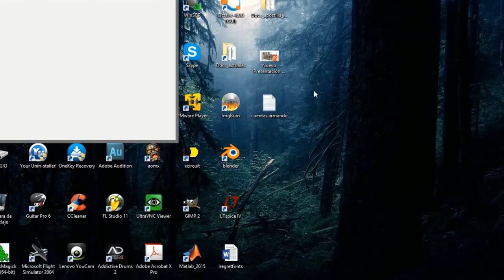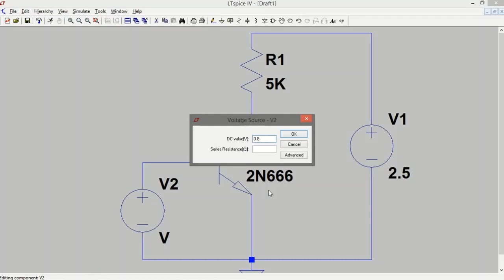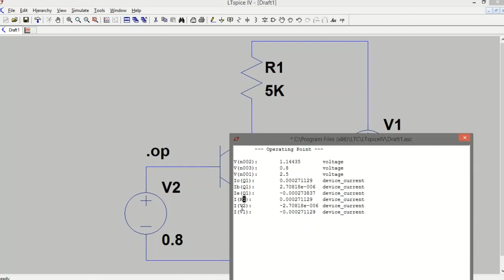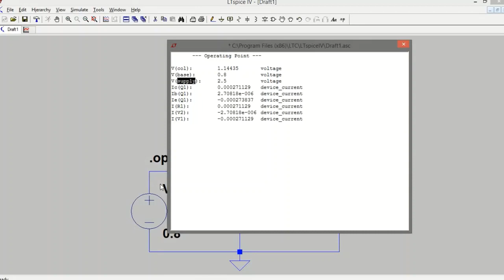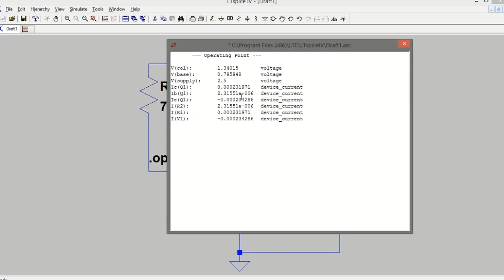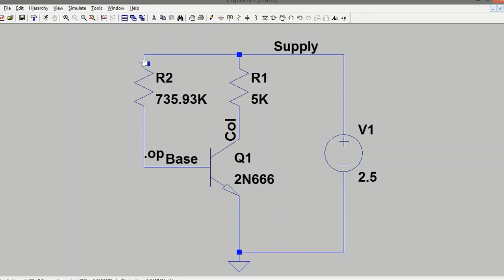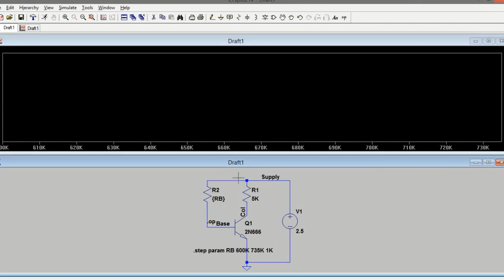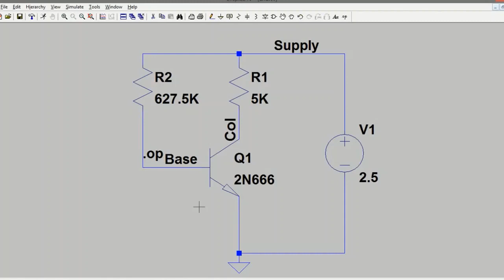LTSpice Análisis de Punto Operación Q en circuitos con transistores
Este vídeo se explica como adicionar etiquetas y texto, para simplificar el circuito simulado y mejorar el entendimiento.

Cómo usar LTSpice, Introducción a LTspice, Tutorial Básico de LTSPICE, Tutorial de LTspice XVII en español, SIMULACIÓN CIRCUITO ELÉCTRICO CON LTspice, Circuit Simulation in LTSpice Tutorial, Curso de LTSpice, Como generar componentes con LTSpice,
ltspice tutorial,
ltspice descargar,
ltspice transformador,
ltspice arduino,
ltspice simulation,
ltspice python,
ltspice download,
ltspice op amp,
ltspice diode characteristics,
ltspice linux,
ltspice worst case analysis,
ltspice amplificador operacional,
ltspice ac analysis,
ltspice arduino simulator,
ltspice ac,
ltspice amplifier simulation,
ltspice add new component,
ltspice adding third-party models,
ltspice ac voltage source,
ltspice adding mosfet model,
ltspice add component,
amplificador operacional ltspice,
agregar componentes a ltspice,
amplificador inversor ltspice,
amplificador integrador ltspice,
agregar lm741 en ltspice,
adding third party models to ltspice,
ac analysis ltspice,
arduino ltspice,
ac sweep ltspice,
ac ltspice,
ltspice bandpass filter,
ltspice bode plot,
ltspice boost converter,
ltspice bjt,
ltspice bode,
ltspice buck converter,
ltspice boost,
ltspice background color,
ltspice battery model,
ltspice bjt characteristics,
bode ltspice,
bjt ltspice,
buck converter ltspice,
ltspice create new component,
ltspice capacitor,
ltspice circuit simulation,
ltspice current dependent current source,
como usar ltspice,
como descargar ltspice,
como hacer un circuito en ltspice,
circuito rlc ltspice,
circuito rc ltspice,
como hacer un transformador en ltspice,
como simular en ltspice,
como instalar librerias en ltspice,
circuitos en ltspice,
curva caracteristica del diodo ltspice,
ltspice diode simulation,
ltspice diodo,
ltspice dc sweep,
ltspice diac,
descargar ltspice,
diagrama de bode ltspice,
diodo 1n4007 ltspice,
diodo zener ltspice,
diodo ltspice,
dc sweep ltspice,
diodo ideal ltspice,
diodo 1n4001 ltspice,
diodo 1n4004 ltspice,
diode characteristics in ltspice,
ltspice export csv,
ltspice export plot,
ltspice emi filter simulation,
ltspice eevblog,
ltspice edit simulation command,
ltspice export data,
ltspice efficiency calculation,
ltspice emc,
ltspice español,
ltspice tutorial español,
escalon unitario ltspice,
exportar datos de ltspice to matlab,
emisor comun en ltspice,
emi filter ltspice,
señal triangular en ltspice,
simular en ltspice,
respuesta en frecuencia ltspice,
fuente ac en ltspice,
señal cuadrada en ltspice,
fuente de corriente en ltspice,
ltspice frequency response simulation,
ltspice for mac,
ltspice frequency response,
ltspice fourier analysis,
ltspice for mac tutorial,
fuente de voltaje dependiente de voltaje ltspice,
filtro pasa banda ltspice,
fuente de voltaje ltspice,
fasores ltspice,
fft ltspice,
filtro ltspice,
ltspice hochpass,
how to use ltspice,
how to add library in ltspice,
how to add 1n4007 diode in ltspice,
how to rotate component in ltspice,
how to add component in ltspice,
high pass filter ltspice,
how to add new component in ltspice,
how to use ltspice on mac,
hartley oscillator ltspice,
how to create symbol in ltspice,
ltspice introduction,
ltspice inductor simulation,
ltspice inverter,
ltspice integrator op amp,
ltspice inductor,
ltspice include model,
ltspice initial condition capacitor,
ltspice installation,
ltspice import pspice model,
ltspice induction motor,
instalar ltspice,
interruptor ltspice,
ideal op amp ltspice,
impedancia en ltspice,
igbt ltspice,
import component ltspice,
integrator op amp ltspice,
ir2110 ltspice,
inverter ltspice,
inductor ltspice,
ltspice jfet,
ltspice jk flip flop,
ltspice pn junction,
jfet ltspice,
jfet transfer characteristics ltspice,
jfet amplifier ltspice,
jfet voltage divider bias ltspice,
jk flip flop in ltspice,
pn junction diode ltspice,
ltspice vs kicad,
kvl ltspice,
ltspice wr kits,
kvl and kcl in ltspice,
kicad ltspice,
ltspice led,
ltspice lm741,
ltspice logic gates,
ltspice low pass filter,
ltspice ldr,
ltspice lm358,
ltspice lm317,
ltspice led simulation,
ltspice laplace,
ltspice lm324,
lm741 ltspice,
lm317 ltspice,
lm324 ltspice,
lm358 ltspice,